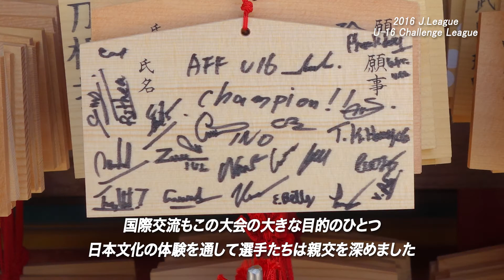２０１６ＪリーグＵ－１６チャレンジリーグ 今年もアジアの強豪4チームが参加！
7回目となる本大会にベトナム・マレーシア・カンボジア・韓国の強豪チームが参加。独立行政法人国際交流基金アジアセンターの協力で、様々な日本文化体験プログラムも実施された。